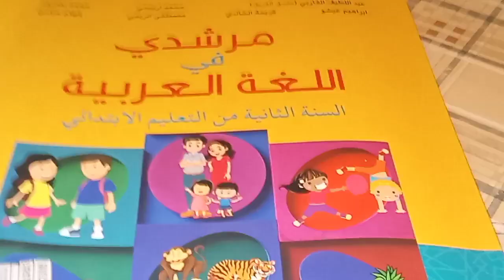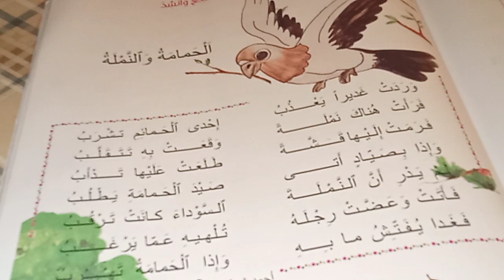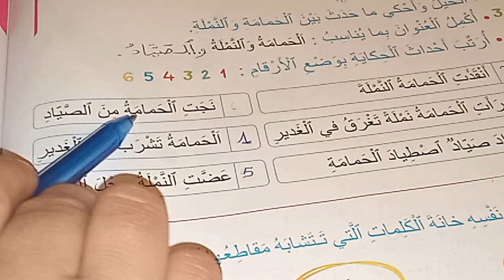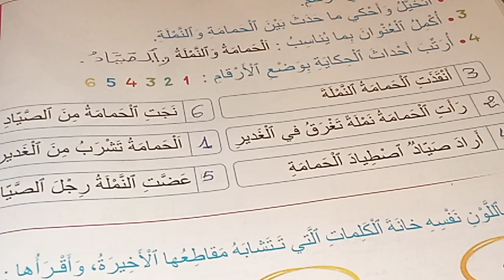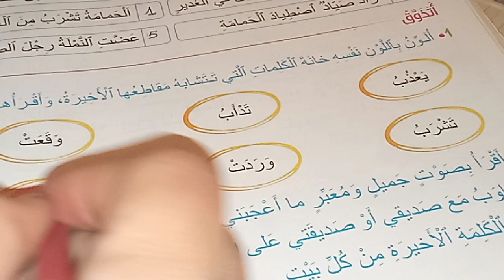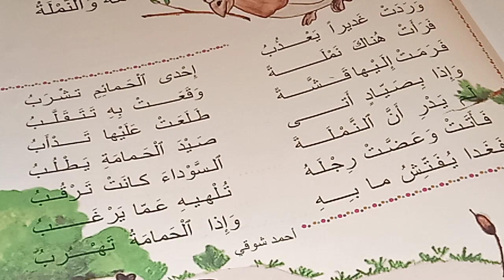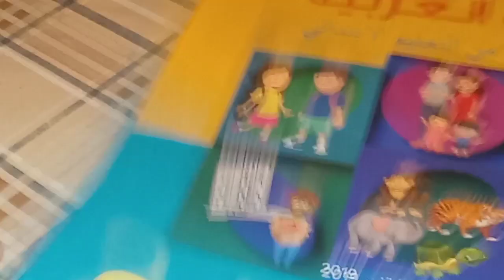الحمامة و النملة مرشدي في اللغة العربية المستوى الثاني صفحة:127_128